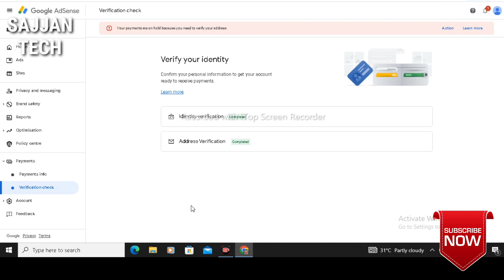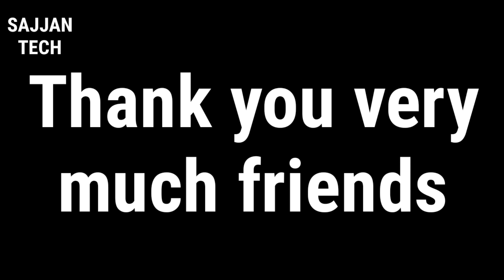verify your address to receive payments from google adsense Kannada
hi friends, in this video I will explain you how to verify Google Adsense address pin in Kannada.

friends, after monetization, there will be three important things to do to receive payment from YouTube.they are identity verification, address verification, joining payment details.if these things are done exactly without any mistakes, payment will be created to youtubers account.friends, after monetization, first identity verification is done by uploading identity card like pan card, voter ID, passport, driving license etc.after completion of identity verification, after completion of 10 dollars in Adsense account, Adsense will send a verification pin through letter by speed post to our address.it may take 2 weeks to 4 weeks depending on the location of the youtubers.after receiving it,pin should be entered in Adsense account to verify and confirm address.after completion of address verification, bank details should be joined.when 100 dollars complete in Adsense account, amount will be credited to youtubers bank account.so these three things are very important and should be done very carefully.for more information please watch the video completely without skipping.

Samsung mobile